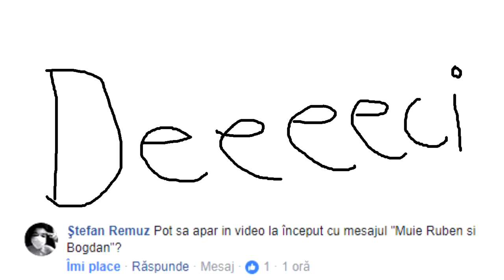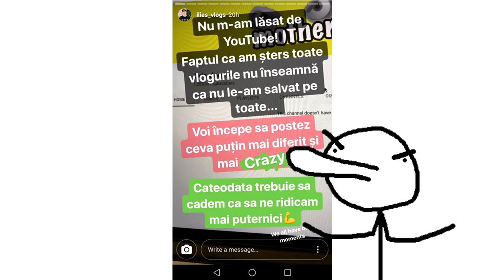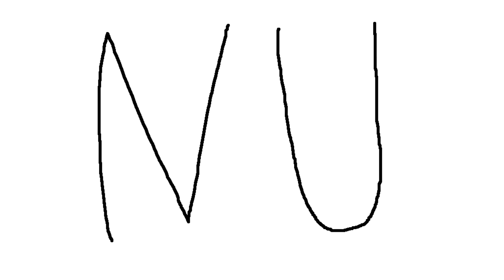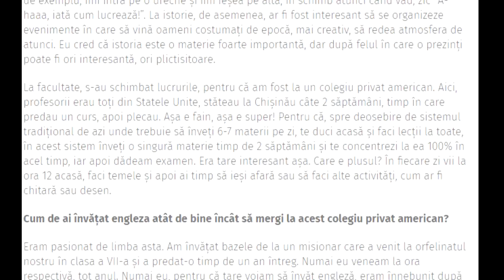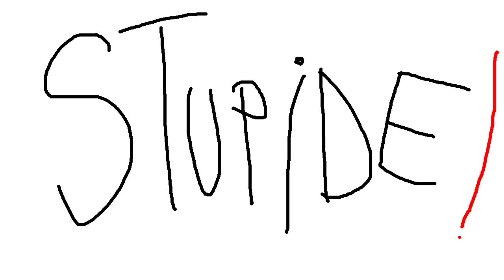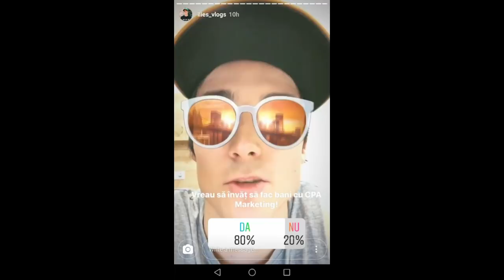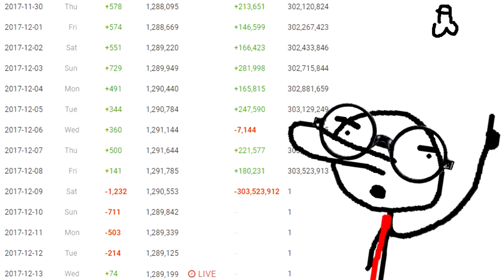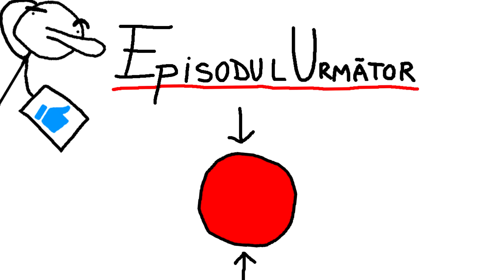Caracterizarea Personajului: ILIE'S VLOGS (Parodie Animata)